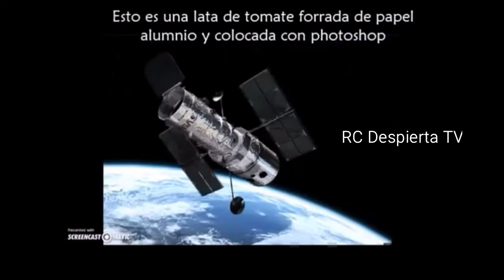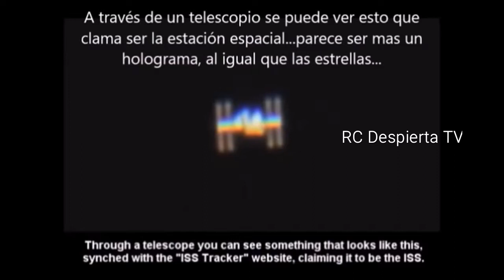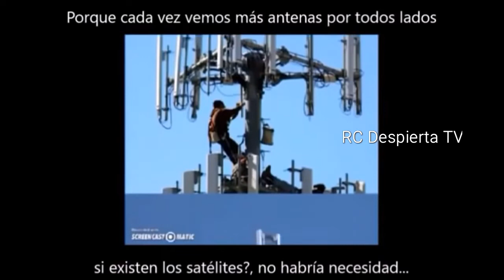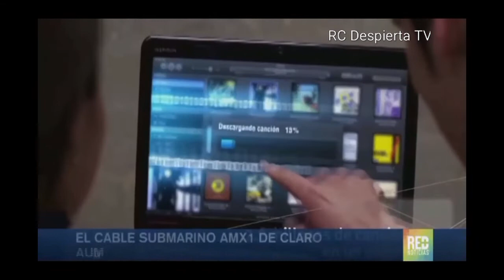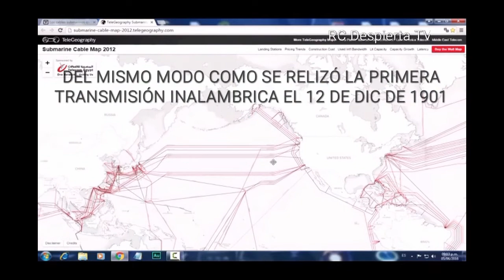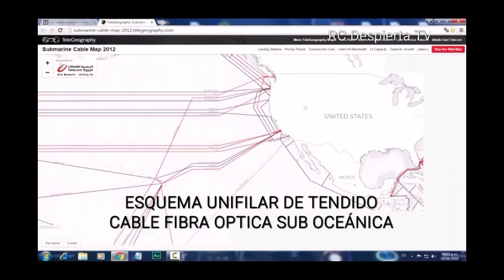SATÉLITES OTRO FRAUDE MÁS !!!!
HAGAN SUS PROPIAS INVESTIGACIONES Y
LLEGARÁN A LAS MISMAS CONCLUSIONES
A LA QUE HEMOS LLEGADO MUCHOS OTROS.

QUE NOS ENGAÑARON. !

HAS TUS COMENTARIOS Y COMPARTE
SÍGUEME AQUI POR EL FACEBOOK COMO:

ROBERTO CARLOS CARBAJO

Y RECOMÍENDAME CON LOS TUYOS
QUE AQUÍ EN MI CANAL:

RC Despierta TV

Seguiré subiendo vídeos de interés que buscan
despertarte y acercarte a la iluminación.
NO LO OLVIDES.
NO CREAS EN NADA, INVESTIGA
A CADA MOMENTO HACES CREAS
TU NUEVA REALIDAD.

DESCANSA QUE MAÑANA
VIENE UN NUEVO DÍA.

Ahí nos VÍDEOS...!